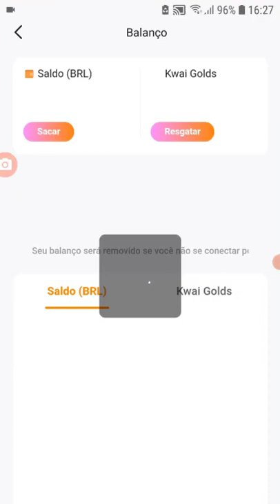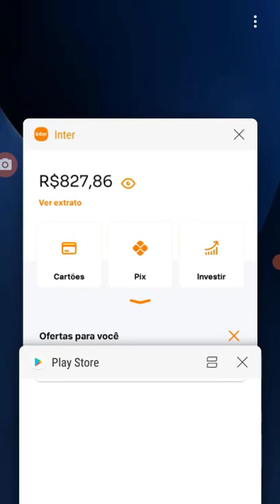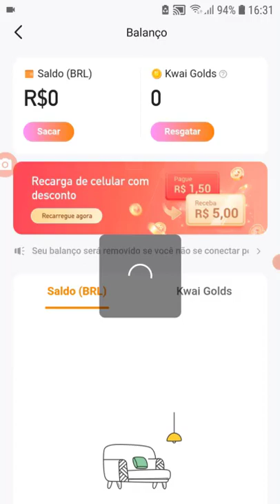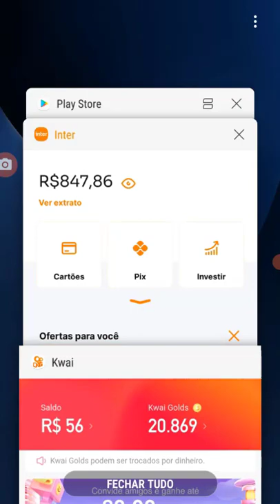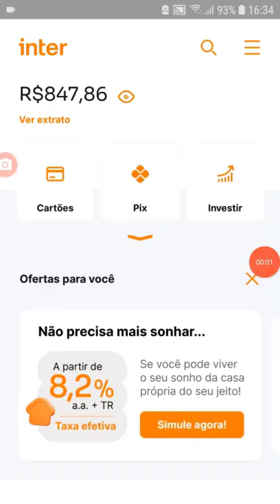Como Arrumar uma Grana para por Cash no Genshin, Free Fire, Honkai ETC?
IAEW GALERAA, no video de hoje vim mostrar para vcs 1 método para arrumar uma grana de forma bem facil na internet, primeiramente vc vai acessar este ( se estiver escrito Jean600 é eu mesmo, e eu acho que ele expira dps de 2 dias, preciso checar ), e aqui ta meu numero de convite: 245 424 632

E crie uma conta Inter, pode usar o link aqui tbm

Dps de criar uma conta Inter só informar ao Kwai os dados do seu banco ( coisa bem simples ), ou o seu Pix, que eles enviam certinho!!

Aí só seguir o que ta no video!!

Mouse com LUZINHA que eu Uso
Câmera Baratinha que uso para ser VTUBER
Gabinete LINDO com Luzinhas e Resfriado do meu PC
Placa de video do meu PC ( está cara ultimamente placas de video, mas é essa )
Processador BOM PRA GARAI do meu PC, e tbm barato ( recomendo MTO, porém ele vem sem placa de video onboard, ou seja pega uma placa de video tbm )

LINDAS ROUPAS do Genshin Impact:

Moleton com Capuz lindo dos Personagens do Genshin
Moleton da Klee, Keqing e outros mto lindos tbm
Moleton Unissex lindo da Fischl ( a cor é linda alias )

Obrigado!!.

TY TY